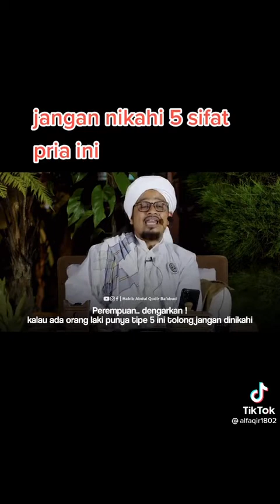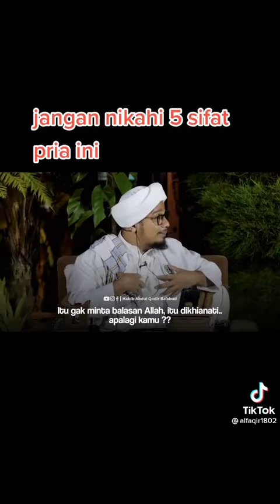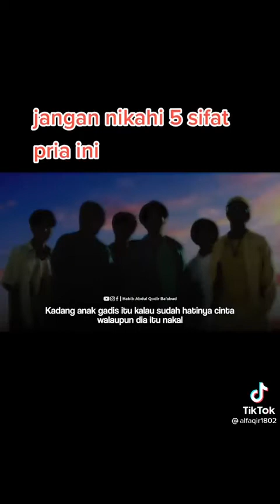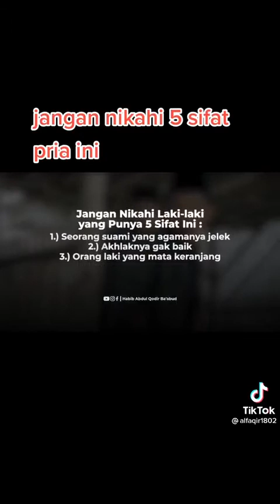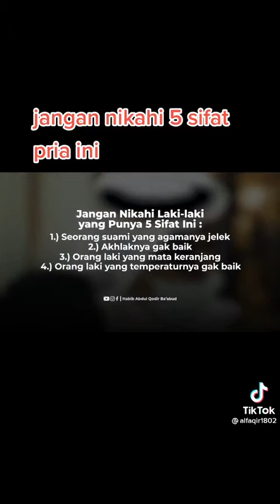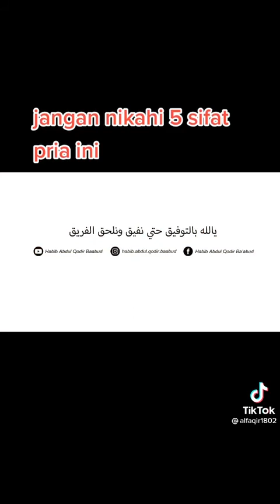Jangan Nikahi 5 Sifat pria ini